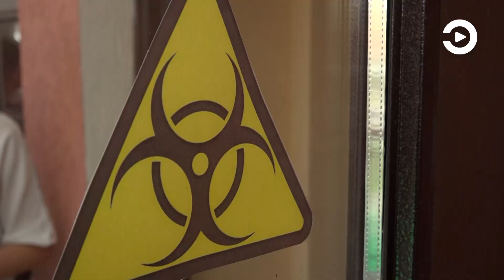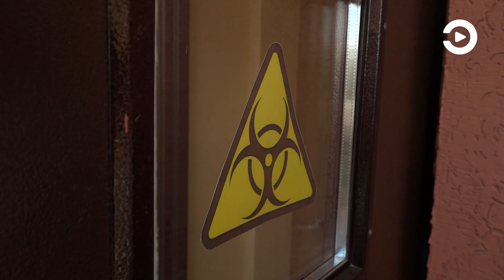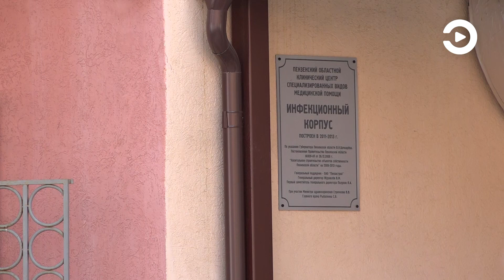Пензенские медики провели учения по выявлению у пациента чумы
Современная медицина против средневековья. В центре специализированных видов медпомощи готовятся к самым неожиданным инфекционным вспышкам. Сегодня там прошли оперативно-тактические учения. Врачи отрабатывали действия в случае чумы, единичные случаи которой появляются и в 21 веке.